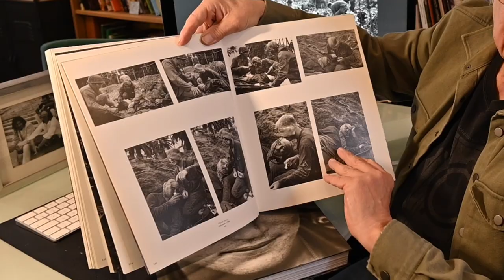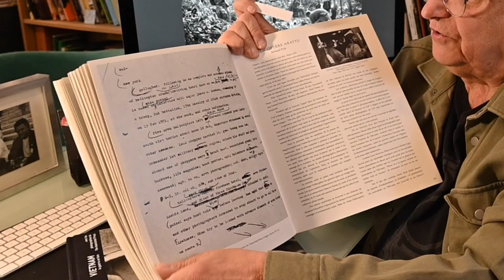Henri Huet l'homme d'une seule guerre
Henri Huet photographe de l'Associated Press disparu tragiquement dans le crash d'un hélicoptère en 1971 au Laos lors de la guerre du Vietnam

matériel
- Nikon Z6 II et Nikon 810
- Mac